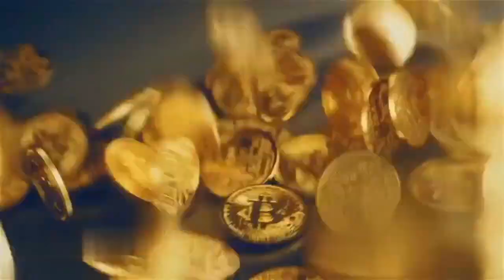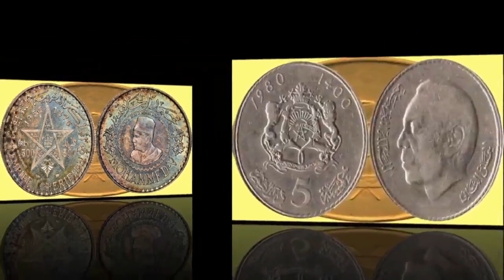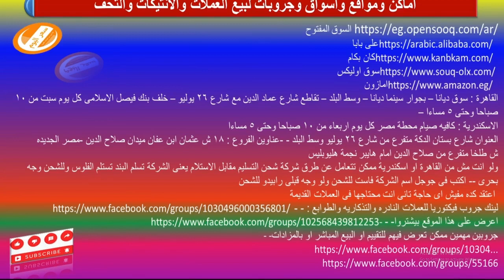عملات يمنية وتذكارية غالية جدا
اسعار العملات القديمة فى اليمن والفضية القديمة وكل الاسعار الحقيقية ليها واماكن بيعها
وسعر الفرنك والدرهم وجميع العملات اليمنية القديمة واسعارها فى الفيديو
عملات يمنية قديمة
سعر العملات اليمنية اليوم
اسعار العملات فى اليمن
سعر درهم يمنى
سعر الفرنكات اليمنية
سعر الدراهم اليمنية
عملات يمنية
العملات المصرية
سلسلة نوادر العملات المصرية
العملات المعدنية
وتأتي أماكن بيعها في الأماكن التالية:

    محطة مصر.
    أيضًا منطقة المنشية.
    منطقة الإبراهيمية.

6 ش طلخا متفرع من صلاح الدين امام هايبر نجمة هليوبليس
هواة جمع العملات النقدية القديمة والنادرة والاشياء الاثرية